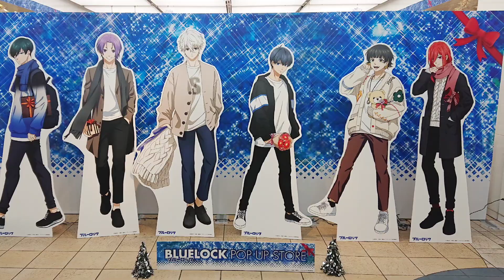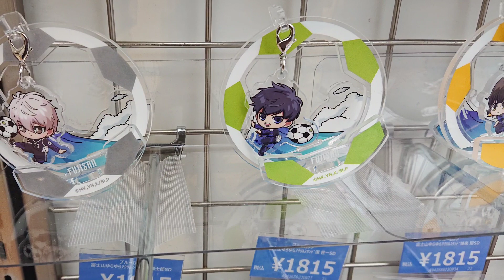【🇯🇵旅日記】東京一番街:ブルーロック POP UP STORE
ベスト8ならず。
📝:ブルーロック/BLUELOCK
✒:金城宗幸/ノ村優介
💬:潔世一(浦和希)
💬:蜂楽廻(海渡翼)
💬:國神錬介(小野友樹)
💬:千切豹馬(斉藤壮馬)
💬:凪誠士郎(島崎信長)
💬:糸師凛(内山昂輝)
💬:御影玲王(内田雄馬)
TVアニメ『ブルーロック』POP UP STOREを東京駅一番街地下1階いちばんプラザにて開催決定！
プレゼントを持った私服姿の描き下ろしイラスト商品などを先行販売いたします。